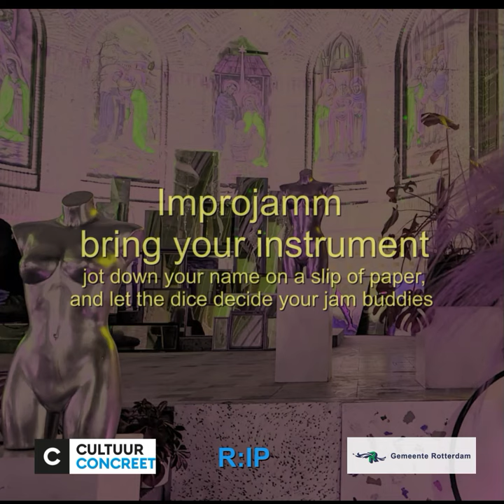Super Lounge Festival promo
Northern Light Swits Presents Super Lounge Impro Festival

Time: 16:00 - 23:00
Location: Nootdorpstraat 4, Rotterdam (corner of Bergsingel)
Hosted in cooperation with the Rotterdamse Improvisatie Poel
Venue: Kunstenaars-collectief Familiekerk
Prepare to immerse yourself in the enchanting atmosphere of the Super Lounge Orchestra, featuring 20 talented musicians who will provide the perfect backdrop for your relaxation, dancing, and grooving to the rhythms. The event also includes performances by four more acts and an exciting Impro Jam Session.

Get ready for an electrifying time at the Jam Session, which offers two rounds of music with an Amsterdam-style improvisational twist. Bring your musical instrument, jot down your name on a slip of paper, and let fate determine your jam partners for approximately 5 minutes of pure musical magic. Need to turn up the volume? No worries, we've got amplification for guitar, keys, synth, and bass, just plug into the PA. Vocalists, fear not, we have microphones for recording and can give your acoustics a little amp boost if necessary. To ensure the sound quality is top-notch, we have a skilled sound engineer on hand.

Event Program:

16:00: Early arrivals can network and join us for the first Meeting-Jamm. Share who you are, your talents, or what you'd like to hear or do. Musicians can provide a short phrase with their instrument. Engage in dialog with fellow attendees while enjoying drinks and food.
17:15: A set with Rob  van Schaik and Jola  MeijerTuba, celebrating their longstanding commitment to the improvisation tradition.
17:45: Slijkgras - Peter Sterk on keys, Victor Sue Bio on Bass, Han van Hulzen on drums.
18:15 - 20:00: In cooperation with the Rotterdamse Improvisatie Poel, we present an Impro Jam. Bring your instrument, write your name on a slip of paper, and let the dice decide your jam partners for approximately 5 minutes of musical magic. Amplification is available for various instruments.
20:00-20:30: Trio Giotis Damianidis on guitar, Stuart Boardman on sax, and Greg Smith on drums.
20:30-21:00: Pepijn van Dorst on sax, Montie on trumpet, Jonathan Ho on bass, Han van Hulzen on drums, and Bert den Hoed on keys.
21:00: Introduction to the magic of the Super Lounge Orchestra.
21:15 - 23:00: The night will conclude with a lengthy session of the Super Impro Lounge Orchestra, where 20 talented musicians will unite to provide the perfect ambiance for your relaxation.
Admission:

Musicians participating in the jam session: €3
Visitors: €5
This event is made possible through the support of Cultuur Concreet, Bewonersinitiatief/Opzomermee, Gemeente Rotterdam, and R:IP (Rotterdamse Improvisatie Poel).